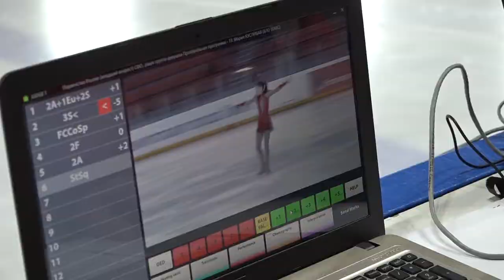Зональное первенство России по фигурному катанию на коньках среди девушек и юношей